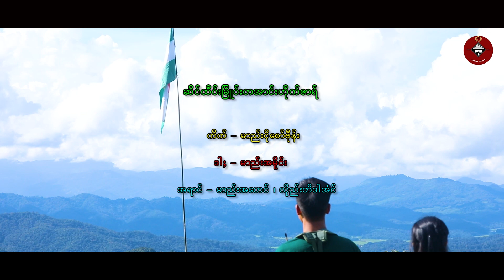တအာင်းသီချင်းသစ် -၂ / ဆိင်ထီ၀်းခြိူ၀်းတအာင်းဟိုက်ဇာရ်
🤝🤝အထူးကျေးဇူးတင်ပါတယ်